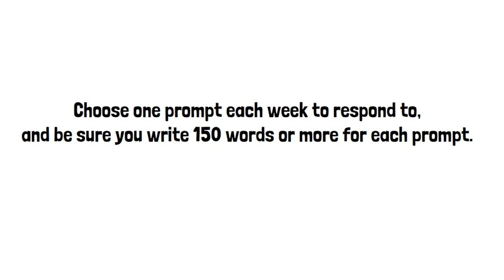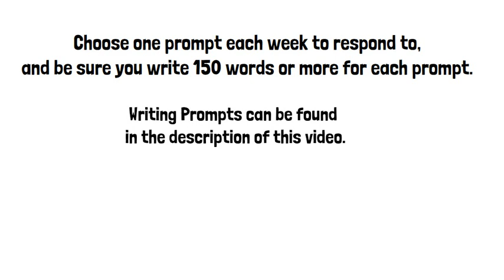Writing Prompt Challenge: Respond to ONE Prompt Each Week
Here is the worksheet for this task. The worksheet comes with QR codes so students can scan the sheet and get a video explanation and access to the prompts:

When students are given the chance to choose their writing prompts–ideas blossom. This is because we all have different interests. Some students love writing reflections and contemplating life. Others like creative writing, and telling dazzling stories. And still others love to argue and debate.

Your mission for the following task is to choose one writing prompt each week, and respond with 150 words or more. Your writing needs to be clear and use proper punctuation, capitalization, spelling, and grammar. And your writing should demonstrate a “mind at work,” or top-level creativity.

So once again, choose one prompt each week to respond to–and be sure you write 150 words or more for each prompt.